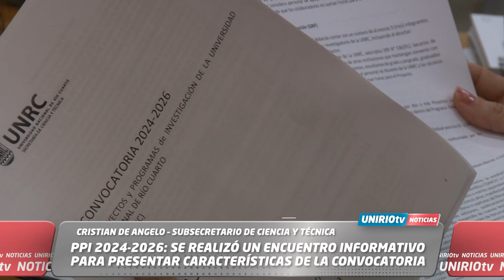PPI 2024-2026: SE REALIZÓ UN ENCUENTRO INFORMATIVO PARA PRESENTAR CARACTERÍSTICAS DE LA CONVOCATORIA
La Secretaría de Ciencia y Técnica de la UNRC presentó la convocatoria para programas y proyectos de investigación científica y tecnológica 2024 / 2026

UniRio TV
Universidad Nacional de Río Cuarto
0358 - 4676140